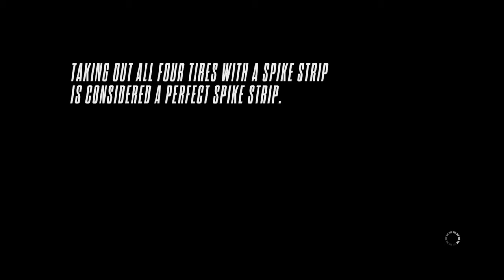Need for speed